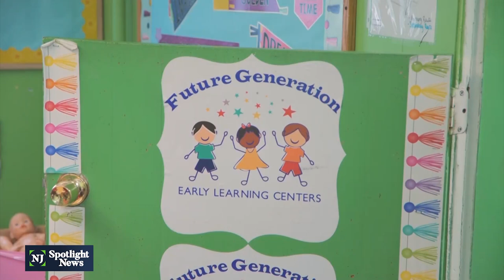NJ child care centers brace for backlash over mask mandate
"The teachers are now becoming mask police." Child care center execs claim Gov. Phil Murphy's recent executive order mandating masks for visitors, staff, and kids from age two and up will cause big problems for an already-struggling industry. The industry wants Murphy to move faster and disburse $700 million in ARP federal pandemic aid earmarked specifically for child care centers.